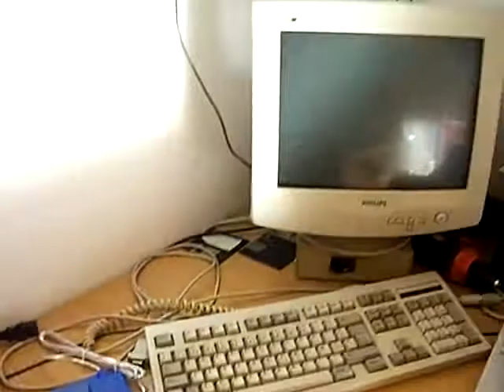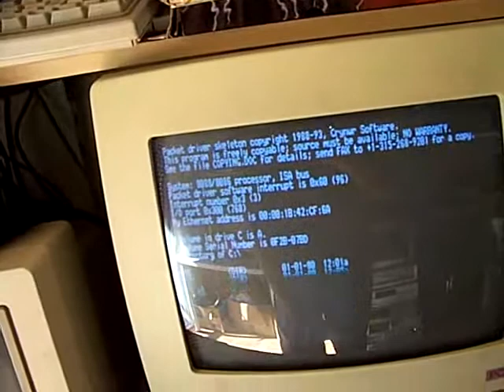Amstrad 1640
Un video mostrando el 1640 que consegui en la Retromadrid :)